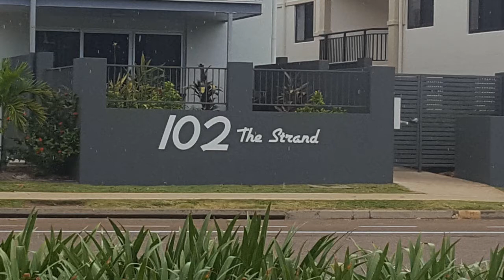"The Strand" und "Big Crystal Creek" - Australien Tag 133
Endlich, nach drei Monaten Farmwork haben wir die Arbeit hinter uns gebracht und sind aus Cardwell in die Welt des Reisens geflohen. Am ersten Tag haben wir den "Big Crystal Creek" und "The Strand" besucht.
Und eine große Entschuldigung, dass so ewig keine Videos kamen, aber in Cardwell gibt es einfach praktisch nichts spannendes.

Robins Powerbank
SD Karte

💼 Lias Backpack
💼 Robins Backpack